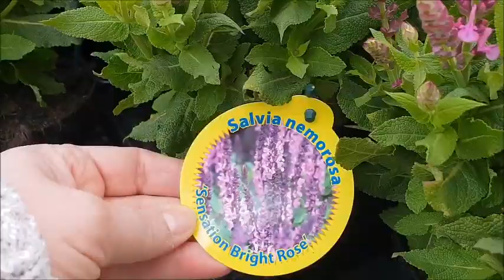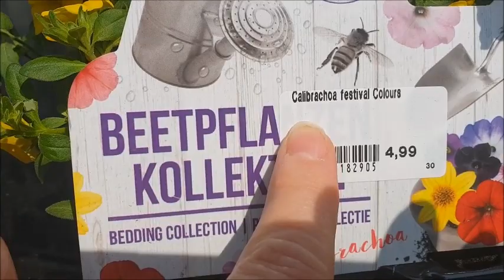🌺Поездка в САДОВЫЙ ЦЕНТР. 🌷Цветочное царство.🏵 Обзор наших покупок.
Tuincentrum De Bosrand, Wassenaar, Holland.
САДОВЫЙ ЦЕНТР BOSRAND.
глаза разбегаются !!! хочется  все взять !!!

 с помощью кнопки "Поделиться" под видео.
Это способствует росту канала и  более частому  появлению новых видео.

 Instagramm:   @l.harmes66
   Periscope :      MilaSol15